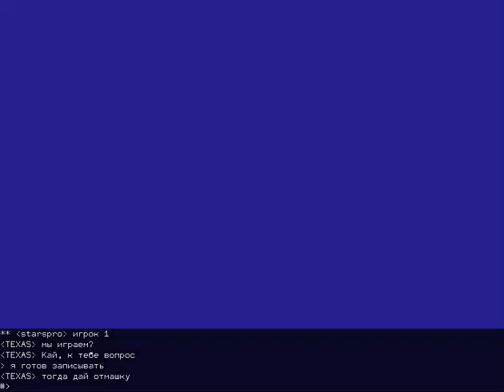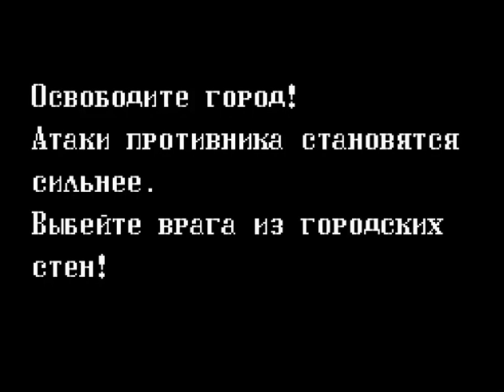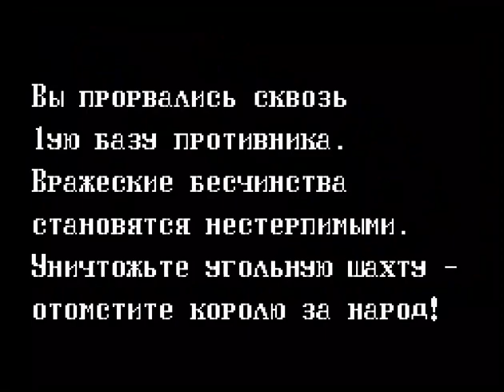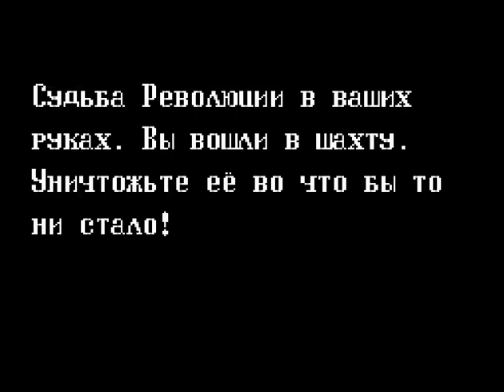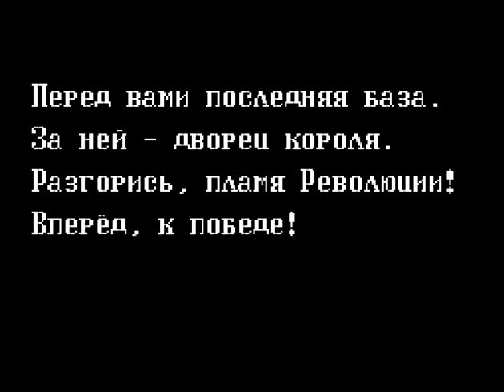Guerrilla War [NES]. starspro + TEXAS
- сообщество любителей серии NEKKETSU и организация турниров